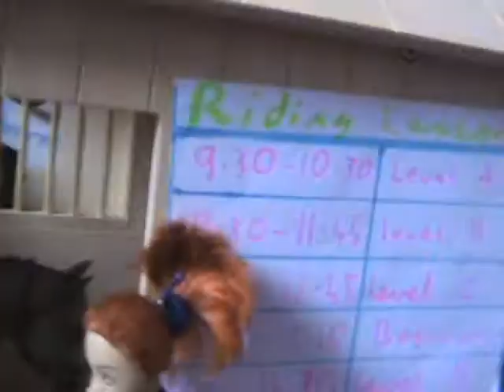Apple Tree Stables Episode 2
Welcome to Obama Studioes documentry on the random but friendly horse riding academy"Apple Tree Stables". Today we got to see the horses there. Apairently Paul was very freaked out when he relized he was on camera. Could he be on the F.B.I most wanted? O.0 o.O  O.o  0.0